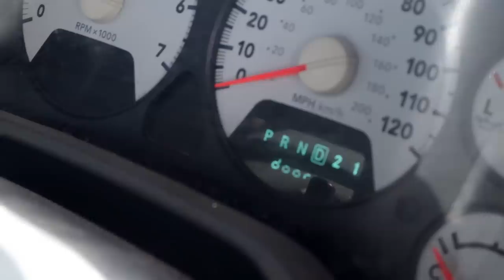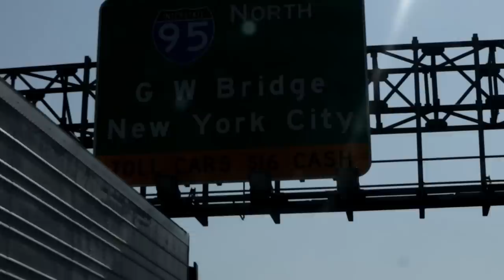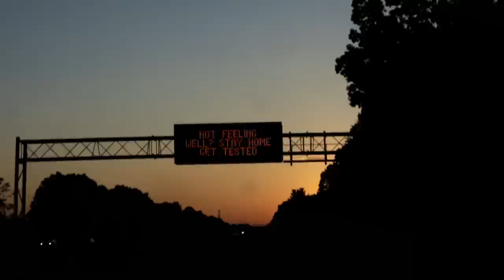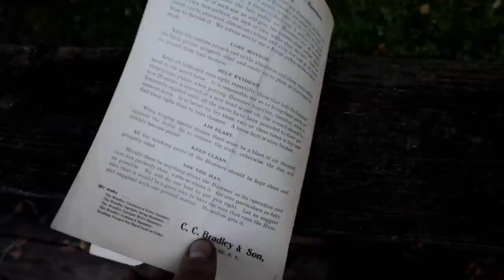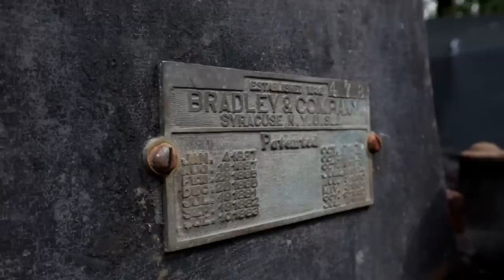1800’s Power Hammers & [Ilya's Sword Reveal]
Install Raid for Free ✅ IOS ✅ ANDROID ✅ PC and get a special starter pack 💥Available only for the next 30 days.  Chris from @MtPhillipMetalWorks and Matt go on a Road trip to pick up not one but two Bradley Helve Hammers. These power hammers were made in the late 1800's through the early 1900's. Both have wood beams as the ram which give them a very unique and old school feel. We will be restoring both hammers. The restoration of the beam hammer won't be much work, but the guided strap hammer needs a bit more work. The boys drive from Maryland to NH and then down to New York to drop off a special gift from Andrew @blacksmithtools to @jimmydiresta and from there it's off to another site where the 2nd Bradley lives.
Ilya also finishes up a damascus sword that he has been making for the last couple of weeks and of course he takes the sword for a quick test drive by cutting some water bottles.

Please consider supporting us by sharing this video to help spread the word!

Videos Shot, Produced and edited by - Matt Stagmer
Co-producer Ilya Alekseyev
Brand Manager - Chris Cash
Helpful purchase links for creators and craftsmen

A Great Starter Anvil
Camera Starter Pack for Content Creators
Great Forge for Beginner or pro
Snazzy Safety Glasses
Chris' Favorite Face shield
Rigid Double Horn Anvil
Powerline Video Editing Software